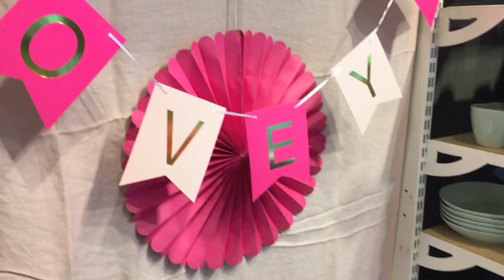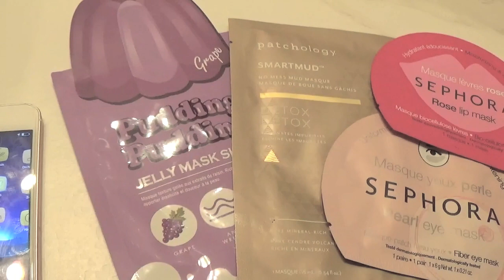Οδηγός επιβίωσης για τον Αγ.Βαλεντινο & 1daygiveaway με Βenefit | artemis samara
ΠΑΡΕ ΜΕΡΟΣ ΣΤΟN ΔΙΑΓΩΝΙΣΜΟ ►
‣ ΣΧΟΛΙΟ ΣΤΟ VIDEO ΜΕΣΑ ΣΕ 24 ΩΡΕΣ ΑΠΟ ΤΗΝ ΣΤΙΓΜΗ ΠΟΥ ΑΝΕΒΗΚΕ
‣ ΠΑΤΗΣΕ ΤΟ ΚΑΜΠΑΝΑΚΙ ΓΙΑ ΝΑ ΣΟΥ ΕΡΧΕΤΑΙ ΕΙΔΟΠΟΙΗΣΗ ΚΑΘΕ ΦΟΡΑ ΠΟΥ ΑΝΕΒΑΖΩ ΝΕΟ ΒΙΝΤΕΟ ΚΑΙ ΝΑ ΜΗΝ ΧΑΝΕΙΣ ΚΑΝΕΝΑΝ ΔΙΑΓΩΝΙΣΜΟ
‣ ΔΙΑΓΩΝΙΣΜΟΣ ΣΤΟ INSTAGRAM

*ΛΗΞΗ ΔΙΑΓΩΝΙΣΜΟΥ 12/2
* ΕΓΚΥΡΕΣ ΘΑ ΕΙΝΑΙ ΟΙ ΣΥΜΜΕΤΟΧΕΣ ΠΟΥ ΘΑ ΕΧΟΥΝ ΚΑΝΕΙ ΟΛΑ ΤΑ ΠΑΡΑΠΑΝΩ ΒΗΜΑΤΑ

ΤΙ ΦΟΡΑΩ  ►
‣   ΤALEVER TOP

TA NYXIA MOY  ►
‣ THESS NAIL CLINIC
‣‣ ΣΑΣ ΕΥΧΑΡΙΣΤΩ ΠΟΛΥ ΓΙΑ ΤΗΝ ΥΠΟΣΤΗΡΙΞΗ & ΤΗΝ ΑΓΑΠΗ ΠΟΥ ΜΟΥ ΔΕΙΧΝΕΤΕ!
‣‣ ΕΥΧΑΡΙΣΤΩ ΠΟΛΥ ΤΗΝ BENEFΙT COSMETΙCS GREECE ΓΙΑ ΤΟ